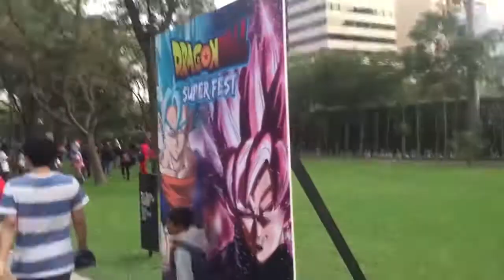Dragon Ball Super Fest 2017 en el CMA- Lima,Perú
Soy fanatico de Dragon Ball de toda la vida, es alucinante la gran fanaticada que tiene esta serie en Perú. En cuanto me entere que se daría acabo  un festival me fui a vlogear al Circuito Mágico del Agua.